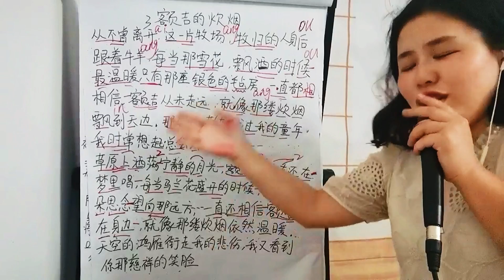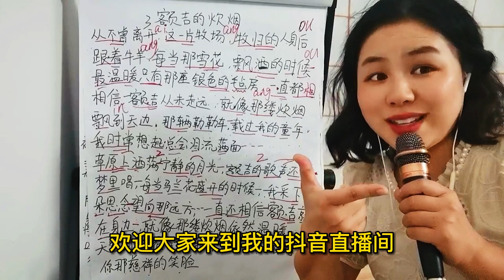《额吉的炊烟》歌曲教学，如果声音往下掉，要学会挂